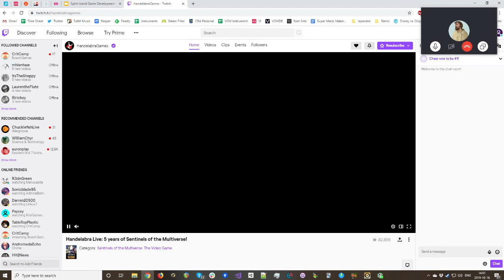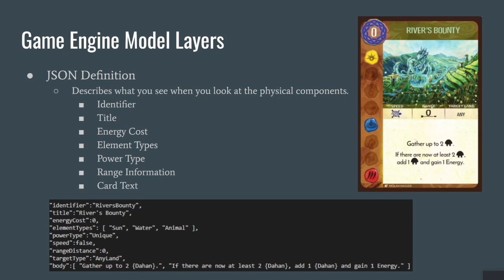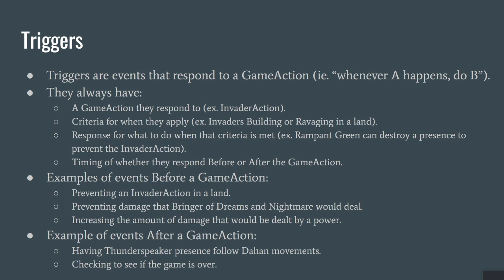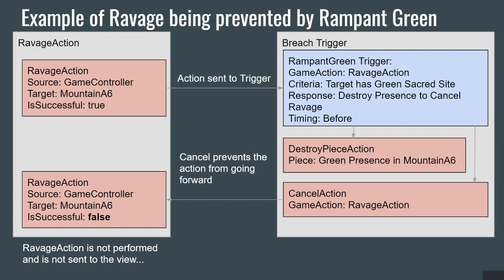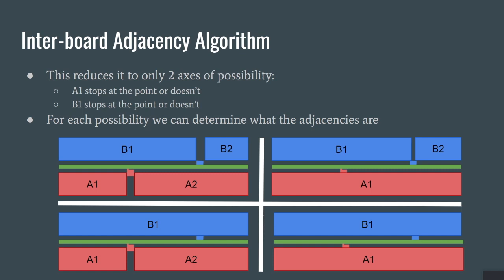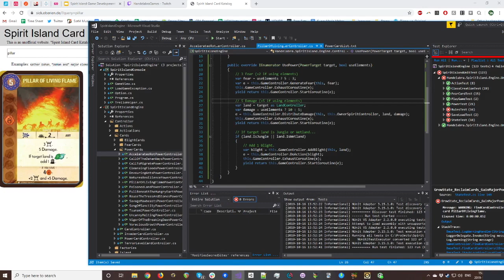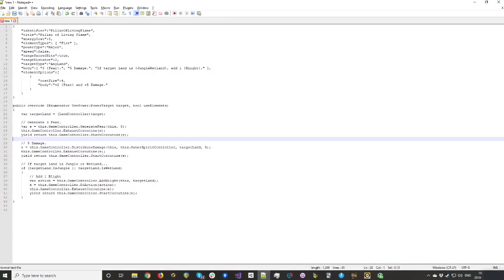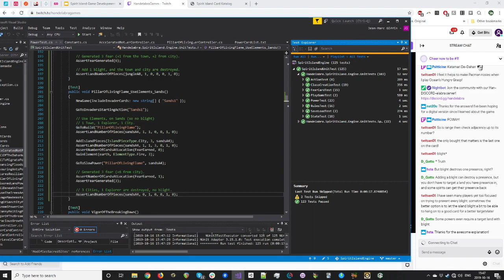Spirit Island Dev Stream #1 - Engine design with Jean-Marc and David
Learn about how the Spirit Island engine works!

Ends November 8th!